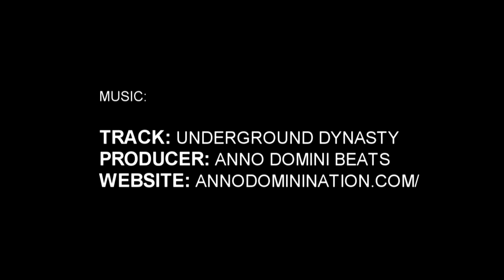Darnell Dunn is a Workhorse! 3-Time State Champions Phenom Mixtape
Darnell Dunn | 6'5" | Kinston High School (NC) | Senior